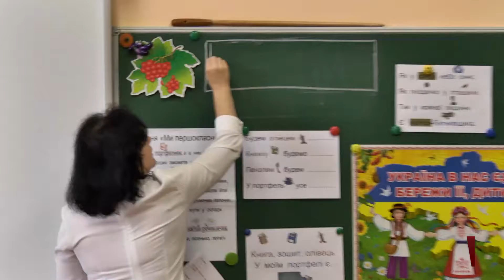З 2018 року Міносвіти запровадить 12-річну шкільну програму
З 1 вересня у школах почали застосовувати нововведення Міністерства освіти і науки України для початкових класів. Тепер у школярів замість ручки – олівець. У вчителя замість оцінок – наклейки зі смайликами, а таблички множення «на зубок» вже не вчать.